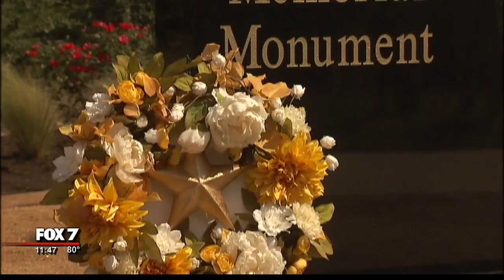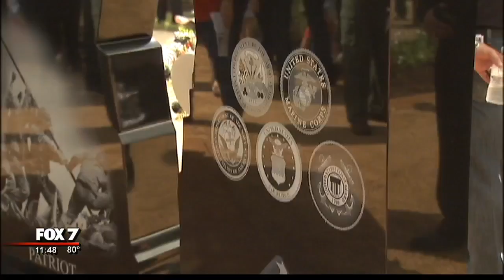Cedar Park monument honoring Gold Star families | 9/2017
A one of a kind monument was unveiled at the Cedar Park Veterans Memorial Park. FOX 7's Ashley Paredez has a look.